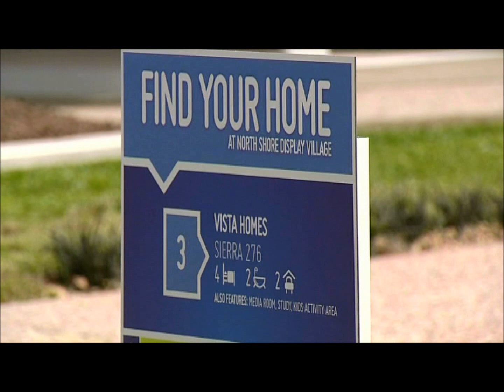New North Shore Display Village Launch - Win TV Story (Gedoun Property Group)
Lifestyle shots taken from our Displayed Manhattan Design - Well worth a look!